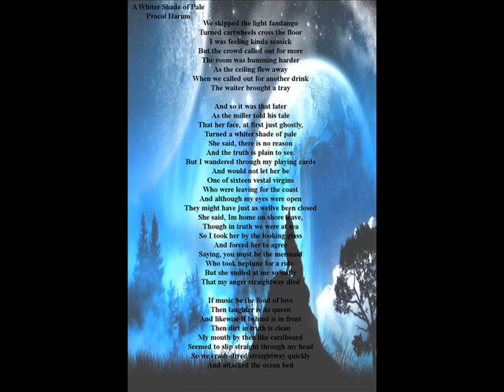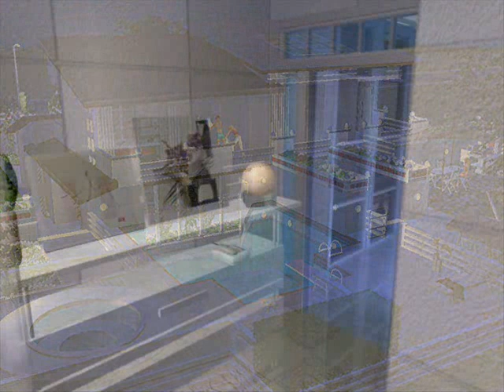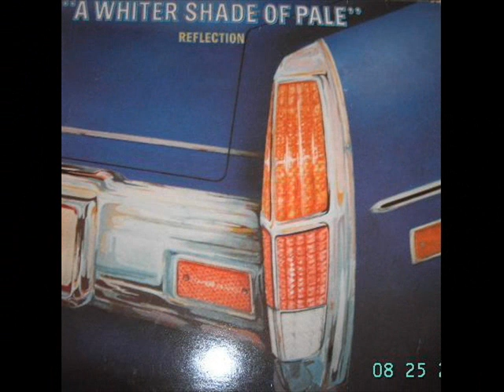A Whiter Shade of Pale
A recording inspired by my friend Judie gfks11.

We skipped the light fandango
And turned cartwheels cross the floor.
I was feeling kind of seasick
The crowd called out for more.
The room was humming harder
And the ceiling flew away
When we called out for another drink
The waitress brought a tray
And so it was that later
As the miller told his tale
That her face at first so ghostly
Turned a whiter shade of pale.

She said "There is no reason,
And the truth is plain to see",
But I wandered through my playing cards
And would not let her be
One of sixteen vestal virgins
Who were leaving for the coast
Although both my eyes were open
They might just just have well been closed.
Her face at first just ghostly